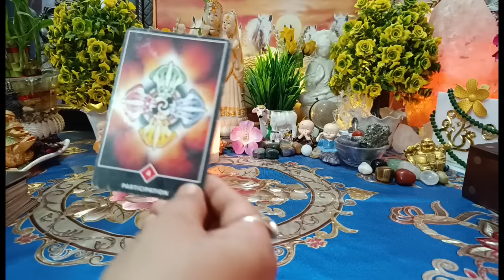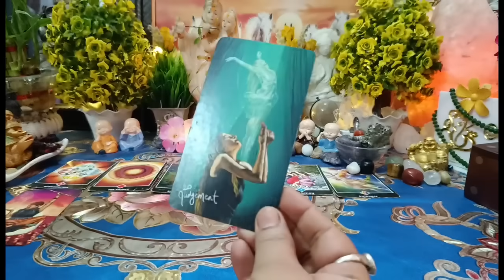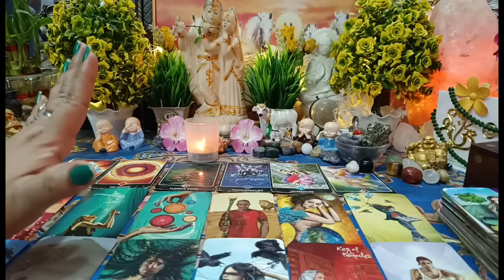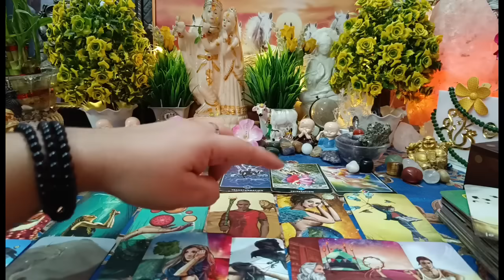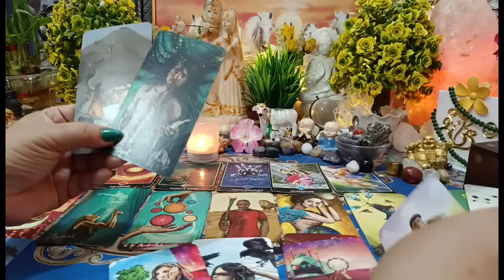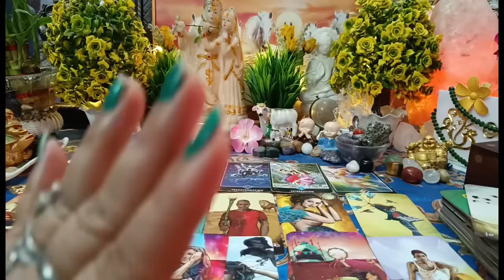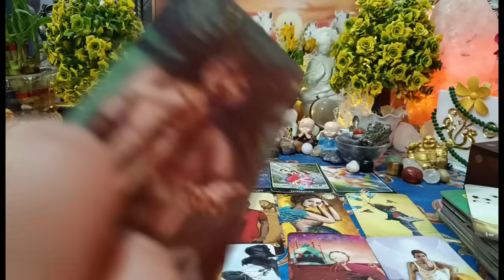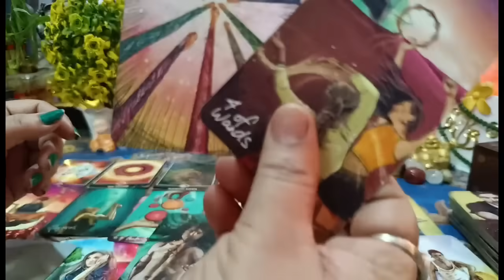तुम हो मेरे लिए। 💋🥺💔🧿दोपहर की एनर्जी,मन में ऐसे विचार क्यों आ रहे हैं आपके लिए?Partner's feelings